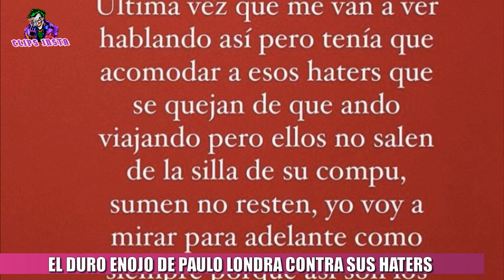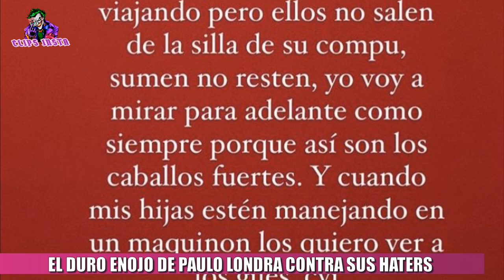EL DURO ENOJO DE PAULO LONDRA CONTRA SUS HATERS, POR LAS CRITICAS DE SU VIAJE A EEUU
Paulo Londra no acostumbra a hablar sobre su vida privada. Eso quedó totalmente demostrado cuando ocurrió el conflicto legal con su ex, Rocío Moreno, algunos meses atrás.

Pero esta vez hubo una excepción. “Che wacho todo bien pero no sé qué tienen en la cabeza para andar comentando cómo tengo que pasar mis días libres o con quién”, comenzó diciendo el trapero en un video que publicó en sus historias de Instagram desde Estados Unidos, adonde está vacacionando con su novia Martina Quetglas y continuó diciendo.
 Después de este video, escribió un breve texto: “Última vez que me van a ver hablando así pero tenía que acomodar a esos haters que se quejan de que ando viajando pero ellos no salen de la silla de su compu. Sumen no resten, yo voy a mirar para adelante como siempre porque así son los caballos fuertes. Y cuando mis hijas estén manejando en un maquinon los quiero ver a los giles".